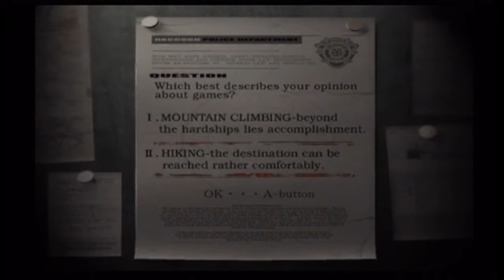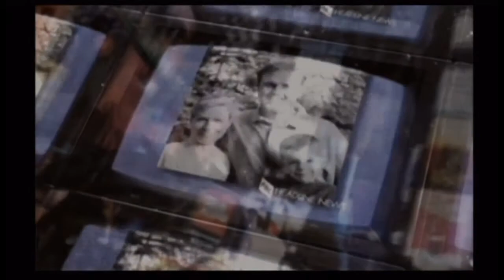Let's play Resident Evil (GC) - 01 - Everyone remembers this scene